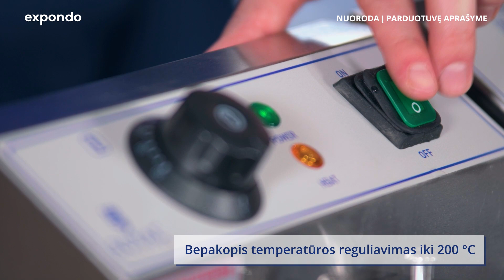Elektrinė gruzdintuvė Royal Catering RCEF 10DB | Produkto pristatymas 10011144